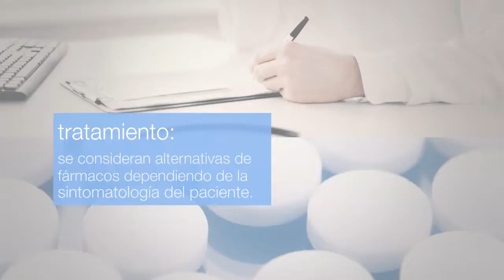Narcolepsia: ¿Cuál es su tratamiento?